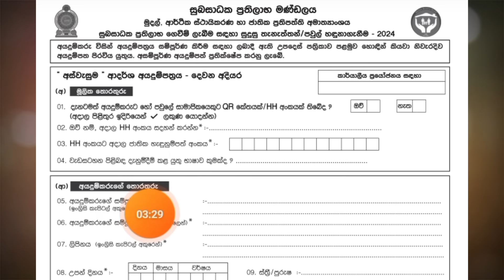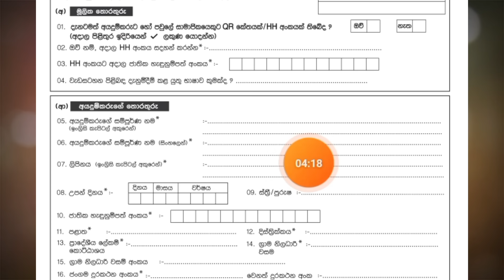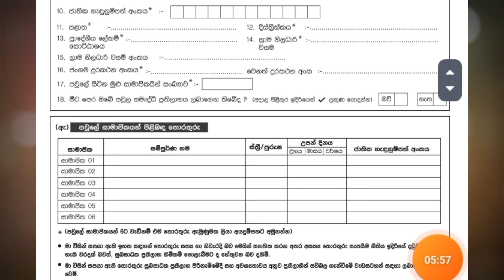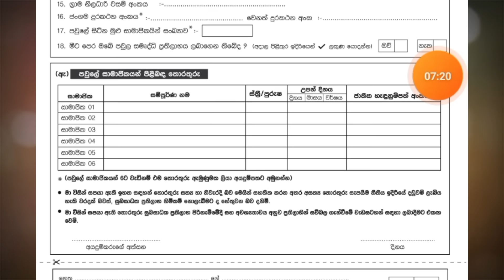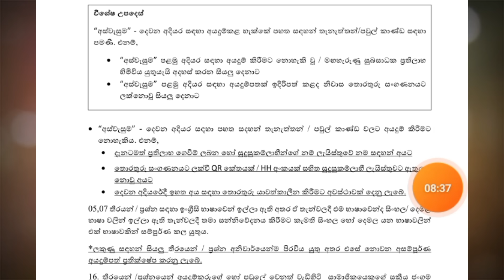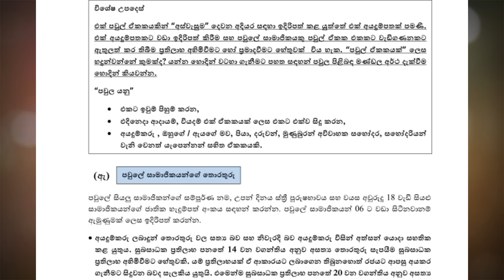🇱🇰විදේශගත රටවිරුවන් රු.27,000ක දීමනාවක් ගන්න විදිය |Kuwait saudi airport news today sri lanka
Sinhala explora 🔥

5000 + 15,000 + 7500 = 27,500/= rupees by aswesuma project for sri lankans, came back in to sri lanka from kuwait saudi oman dubai jordan baharain italy australia or europe..

Kuwait airport and saudi airport news sri lanka breaking news...

How to fill aswesuma for for 2nd round to application..

මැදපෙරදිග පුවත්...